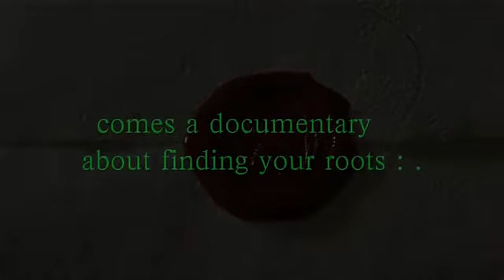Roots of a Man-"Official Trailer"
A Journey Through The Land Of The Clan O'Doherty.